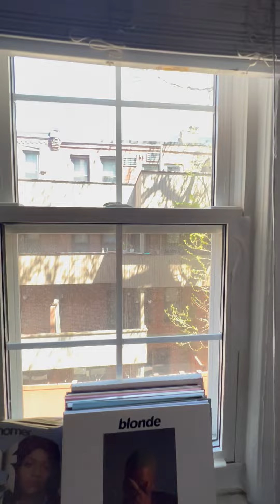24 Clearway St #5